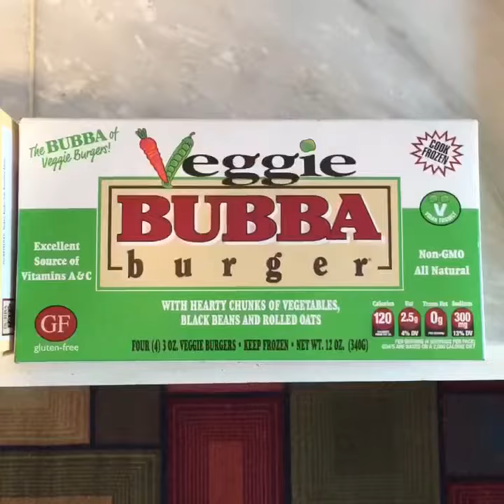DAD BOD Diet & Exercise Program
Facebook.com/jbmorbid
Facebook.com/Johnnybmorbidband
 FOLLOW @johnnybmorbid